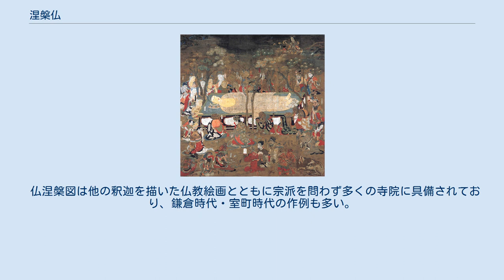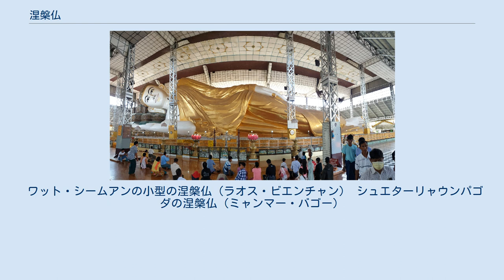涅槃仏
ワット・ローカヤスターラームの涅槃仏 ワット・ポーの涅槃仏（斜めから） 涅槃仏（ねはんぶつ）とは、釈迦が入滅する様子を仏像としてあらわしたもの。
寝仏、寝釈迦像、涅槃像とも呼ばれ、主にタイの仏教寺院などで見ることが出来、足の裏には宇宙観を示す文様などが描かれている。
なお、釈迦入滅の様子を描いた絵画を涅槃図（ねはんず、仏涅槃図）と呼ぶ。
 ほとんどの像容は右手を枕とするか、もしくは頭を支える姿である。
基本的には、頭は北向き、顔は西向きとされる。
これが後に、一般の俗人が亡くなった時に「北枕」とされる由縁となった。
 また、釈迦の像には、誕生時の像、苦行時の像、降魔（ごうま。悟る直前）の像、説法している時の像など様々あるが、立像、坐像、涅槃像の3種類に大別される。
一説に立像は「出山（しゅっさん）の釈迦」に代表されるように、いまだ修行中で悟りを開く前の姿、坐像は修行して悟りを開かんとしている時（あるいは開いた直後）の姿、そして涅槃像は全ての教えを説き終えて入滅せんとする姿を顕すとされる。
また涅槃像には、目が閉じているものと、目が開いているものがあり、目を閉じた涅槃像は、既に入滅した姿で、目が開いている涅槃像は最後の説法をしている姿を顕しているといわれる。
 悟りを開いてから80歳で入滅するまでの45年間、毎晩1時間、この涅槃像の姿で説法をしていたと説明される事もある。
 1988年、ソニーが自社製品のCMなどにタイの寝釈迦像を（想像させる仏像を）登場させたことに、「仏教国タイの崇拝する信仰仏を商業広告に用いることは、敬虔な仏教徒の気持ちを侮辱するものだ」と、在東京タイ大使館を通じて抗議され、ソニー側も「仏像は単なる張りぼての像であり誤解は遺憾」としながらも、放送を取り止めた経緯がある。
 仏涅槃図（部分、高野山金剛峯寺所蔵、平安後期） 仏涅槃図は釈迦入滅を、横臥する釈迦を中心に菩薩や羅漢、僧侶、会衆ら人間のほか動物に到るまでらが釈迦を取り囲み、嘆き悲しむ情景を描いた仏画。
釈迦を追善供養する涅槃会の際に懸用された。
日本では平安時代から製作され、高野山金剛峯寺所蔵品は最古の作例として知られる。
 仏涅槃図は他の釈迦を描いた仏教絵画とともに宗派を問わず多くの寺院に具備されており、鎌倉時代・室町時代の作例も多い。
鎌倉後期には宋元画の影響を受ける。
 ワット・シームアンの小型の涅槃仏（ラオス・ビエンチャン） シュエターリャウンパゴダの涅槃仏（ミャンマー・バゴー）